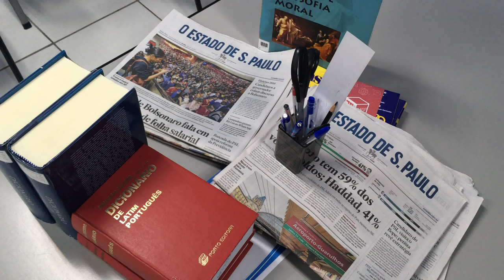Newspaper video clip [ No copy right video clip]